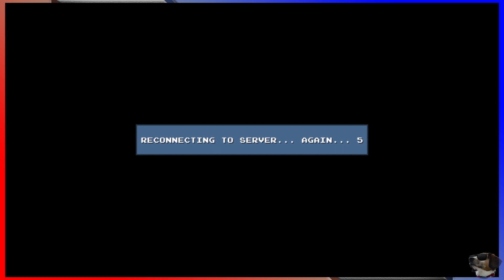DLC Quest [004 - Rudely Interrupted] ETA Plays!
"Zombie sheep?!  No!  Run from the zombie sheep!"